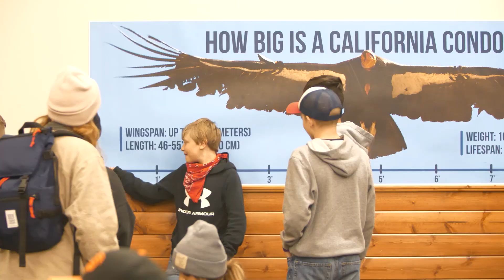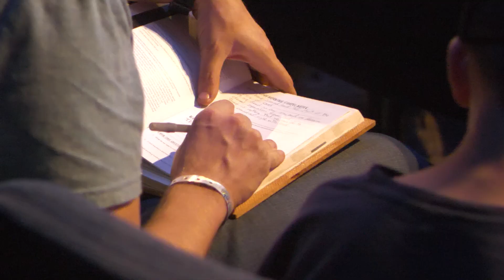2023 - Hume Lake - Outdoor Education Overview